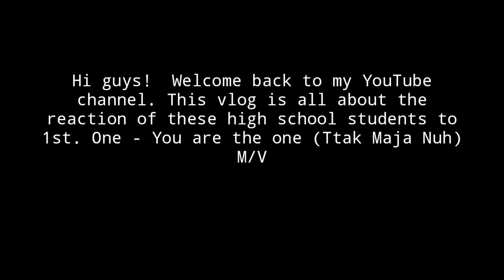You are the one (1st.One) | Ttak Maja Nuh M/V Thai students' reaction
The above video's an honest reaction video of my very cool, smart and cute students. (Grade 7 students from English Program)

My intention here is not only to entertain them but to let them speak and share their thoughts about what they're watching. Students don't just watch and enjoy, they also express their thoughts.

➡ᴛʜᴇ ᴠɪᴅᴇᴏ ᴡᴀs ᴛᴀᴋᴇɴ ᴅᴜʀɪɴɢ ᴛʜᴇɪʀ ғʀᴇᴇ ᴛɪᴍᴇ.⬅

🚫🚫𝐀𝐍𝐘 𝐂𝐎𝐌𝐌𝐄𝐍𝐓𝐒 𝐀𝐆𝐀𝐈𝐍𝐒𝐓 𝐓𝐇𝐄 𝐒𝐓𝐔𝐃𝐄𝐍𝐓𝐒 𝐖𝐈𝐋𝐋 𝐁𝐄 𝐓𝐀𝐊𝐄𝐍 𝐃𝐎𝐖𝐍 𝐈𝐌𝐌𝐄𝐃𝐈𝐀𝐓𝐄𝐋𝐘. 𝐈𝐓'𝐒 𝐌𝐘 𝐏𝐀𝐑𝐓 𝐀𝐒 𝐓𝐇𝐄𝐈𝐑 𝐓𝐄𝐀𝐂𝐇𝐄𝐑 𝐓𝐎 𝐏𝐑𝐎𝐓𝐄𝐂𝐓 𝐓𝐇𝐄𝐌 𝐅𝐑𝐎𝐌 𝐀𝐍𝐘 𝐂𝐘𝐁𝐄𝐑𝐕𝐈𝐎𝐋𝐄𝐍𝐂𝐄 𝐓𝐇𝐀𝐓 𝐌𝐀𝐘 𝐇𝐀𝐑𝐌 𝐓𝐇𝐄𝐌. 🚫🚫

✅𝖨 𝗎𝗌𝗎𝖺𝗅𝗅𝗒 𝗉𝗈𝗌𝗍 𝗍𝗁𝖾𝗋𝖾 𝗂𝖿 𝖨 𝗁𝖺𝗏𝖾 𝗇𝖾𝗐 𝗎𝗉𝗅𝗈𝖺𝖽𝗌.

 𝐓𝐡𝐚𝐧𝐤 𝐲𝐨𝐮 𝐬𝐨 𝐦𝐮𝐜𝐡 𝐟𝐨𝐫 𝐲𝐨𝐮𝐫 𝐮𝐧𝐞𝐧𝐝𝐢𝐧𝐠 𝐬𝐮𝐩𝐩𝐨𝐫𝐭.♥